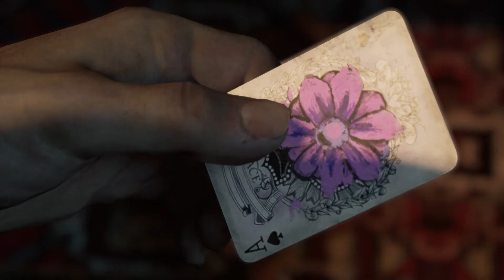Mafia III Part 28